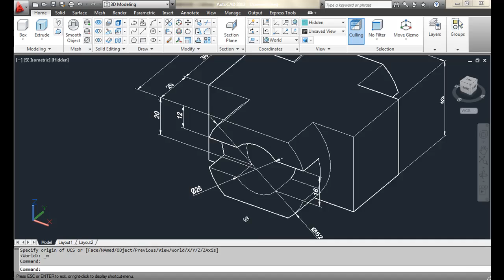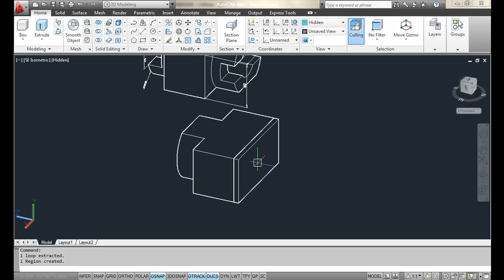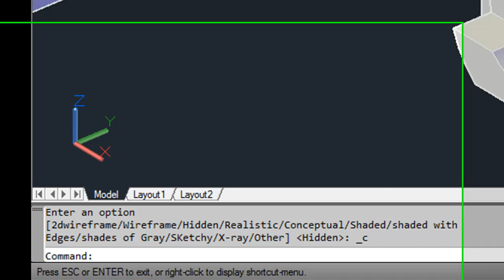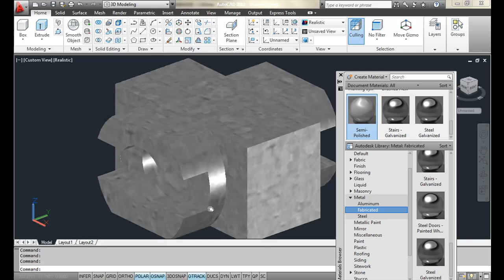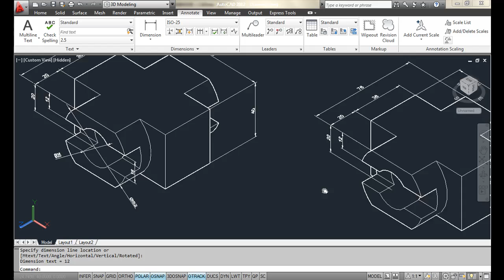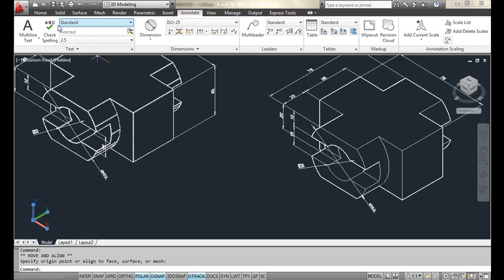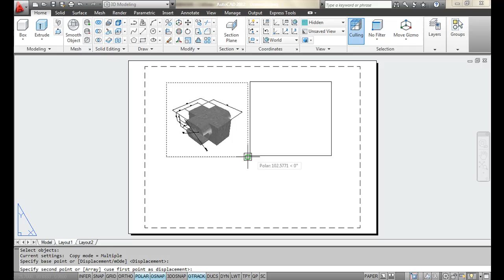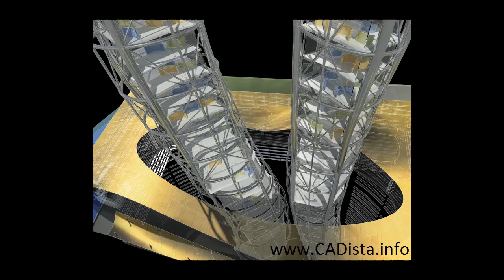AUTOCAD 3D 2012 - Desenvolvendo peça mecânica em 3D